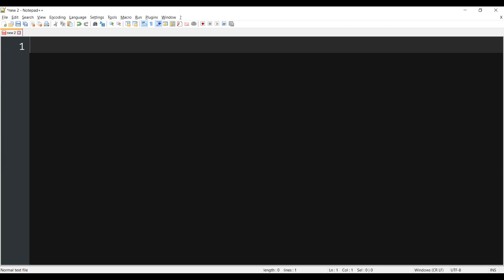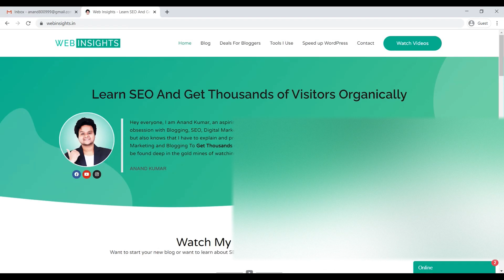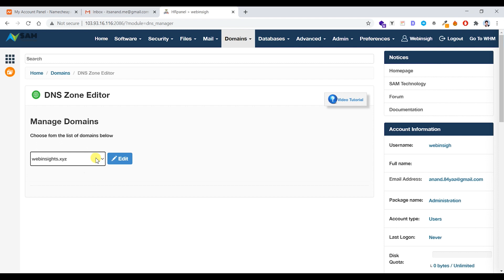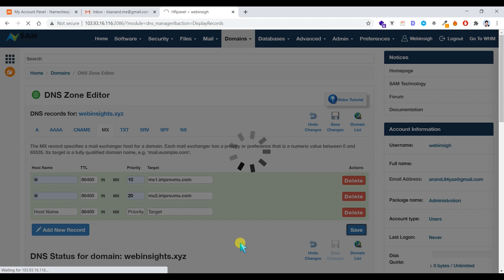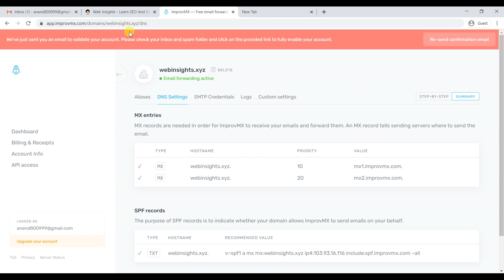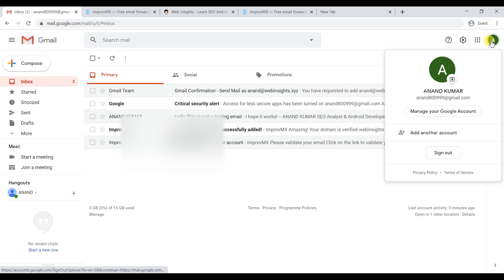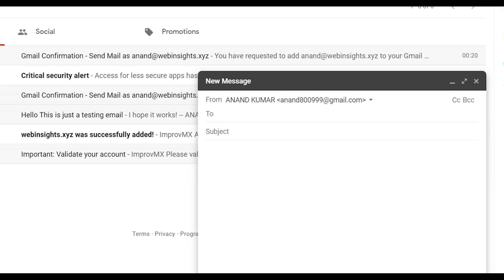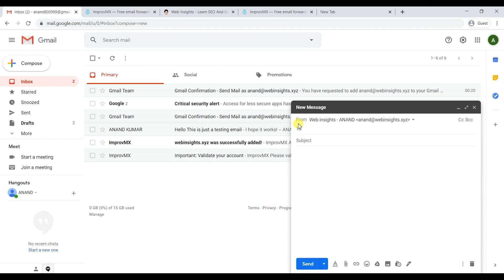How To Create Business Email For Free Hindi & Use With Gmail Setup | 2020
Then watch the video till the very end, because I have shared the way to create professional email for free.

Means you are going to learn how to setup email on the domain or you can say how to create a custom email for FREE!

Topic Which I have covered in this video-

TIMESTAMPS ⏱️

0:00 What is a business email.
2:10 How does business email work.
3:10 Intro
3:30 Go to improvmx dot com
3:40 Select your desired Email
4:55 Update DNS.
6:02 Hosting DNS Mode.
12:56 Testing email.
14:30 Business email Gmail Setup
17:45 Final Testing!

☐ Liked?

★ Important Links ★

Which Hosting Do I use?

My Camera
My Laptop

★ Social Links ★